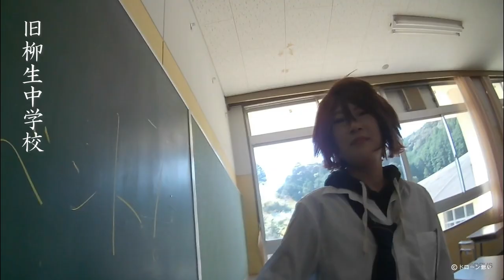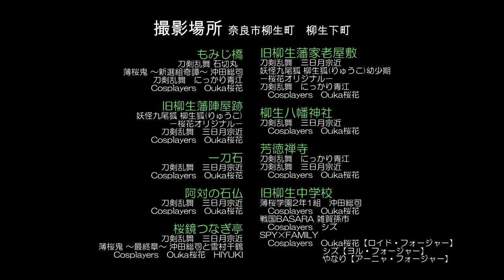コスプレイヤー桜花 in【柳生スタジオ】Cosplayer OukaDigest of works shot at Yagyu Studio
奈良県奈良市柳生町。剣聖の里柳生はコスプレイヤーさんの聖地です。
町全体がいわば自然のスタジオ。沢山のコスプレイヤーさんが来訪し、思い思いのコスチュームで、こだわりの写真撮影などを楽しんでいます。
この動画はそんな【柳生スタジオ】で撮影したダイジェスト版です。沢山のコスプレイヤーさんがいらっしゃいますが、肖像権等の関係で、Ouka桜花さんや許可を頂いた方のカットを使って仕上げています。
コスプレイヤーOuka桜花さんは、柳生観光協会PRサポーターを務めています。
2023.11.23にはやぎゅこすコスプレ撮影会が開催されます。詳しくは、柳生観光協会のホームページをご覧ください。